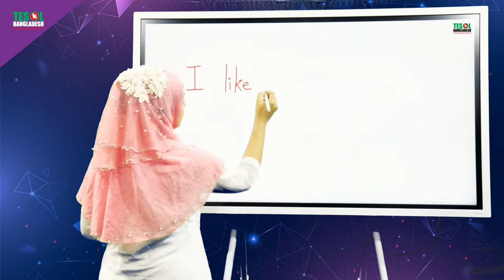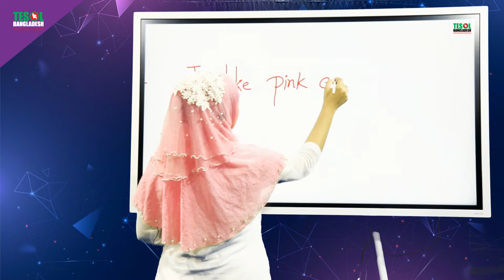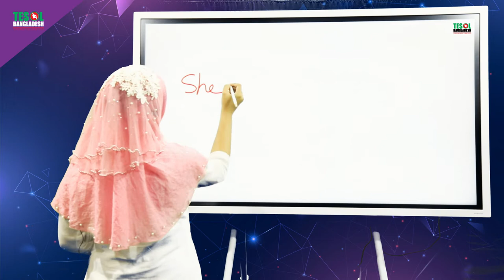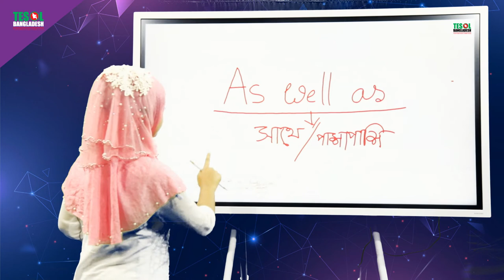Daily conversation 3- , Produced by TESOLBANGLADESH.